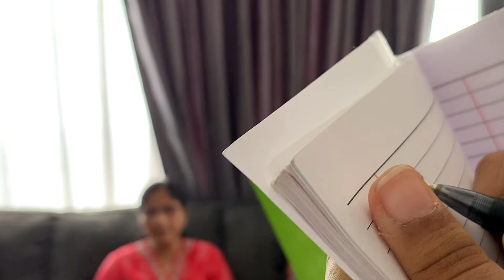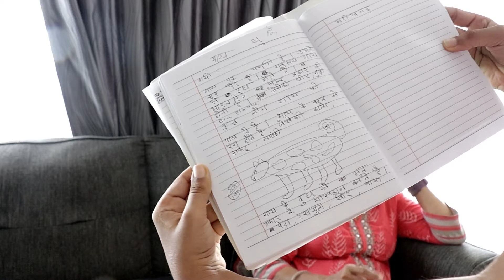Hindi Exam Me kitne Number Mile | Gaay Humari Mata Hai | Priyanka Rattawa Vlogs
In case you have any questions, provide it in the comments section. I love to read all your comments and answer your questions.

Note: If you hit the bell icon, you will be the first one to receive a message when i Upload my videos, so hit the bell icon and select to receive all mobile notifications.

Thank you so much..  keep watching 😍